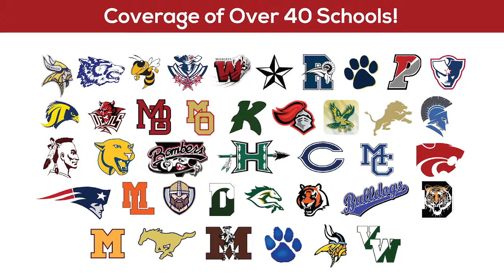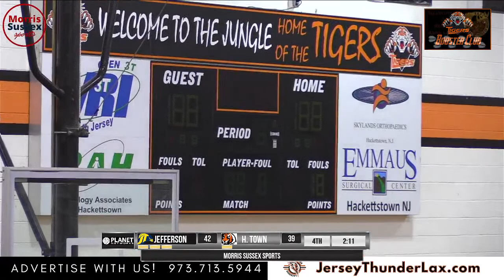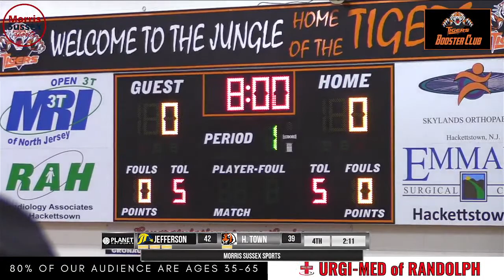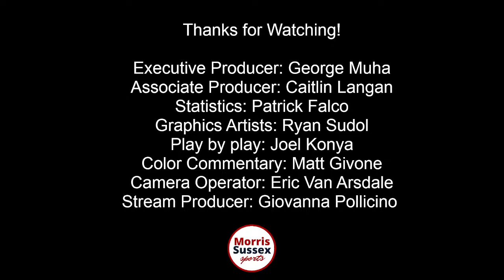Boys Hoops: Hackettstown vs Jefferson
Want your game broadcasted with professional commentary, real-time scoreboard, live instant replays and all the fanfare you get with a Morris Sussex Sports broadcast?

If you have a game in mind you'd like to us to broadcast, fill out this form and we will follow up with you: